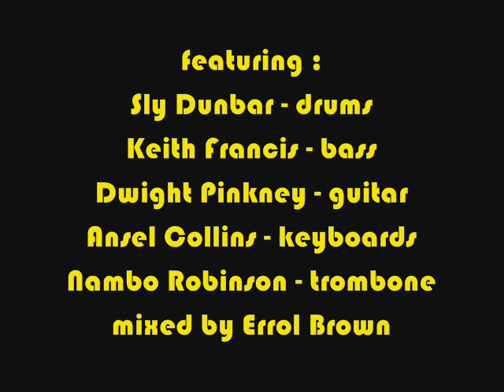Shuttle riddim medley (Prince Alla, BB Seaton, Stranger Cole, Johnny Osbourne, Leroy Sibbles...)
All cuts of the Shuttle Riddim now available for download on most shops (itunes, amazon, etc...)

A medley of the songs released on the Soul of Anbessa label between 2008 and 2010. On the rockers style Shuttle riddim,recorded in Jamaica in 2006. Featuring : Prince Alla, BB Seaton, Stranger Cole, Johnny Osbourne, Leroy Sibbles, Dennis Alcapone, Ras Obi, Glen Adams, Inyaki, Sly Dunbar, Keith Francis, Dwight Pinkney, Ansel Collins, Nambo Robinson, Errol Brown, Bunny Brown,...